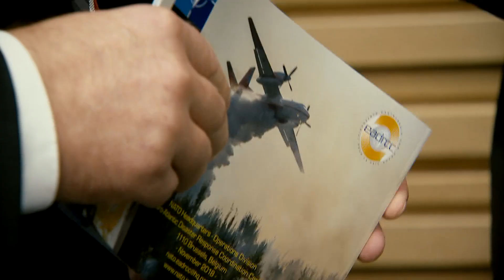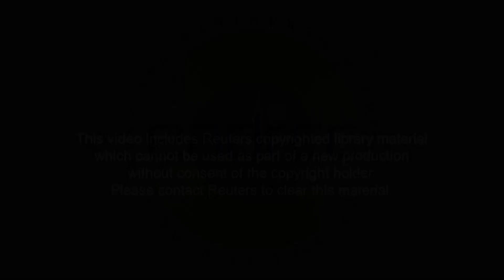20th anniversary of the Euro-Atlantic Disaster Response Coordination Centre (EADRCC)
This video captures the rich history of NATO’s Euro-Atlantic Disaster Response Coordination Centre, displaying a mix of EADRCC operations and large scale field exercises